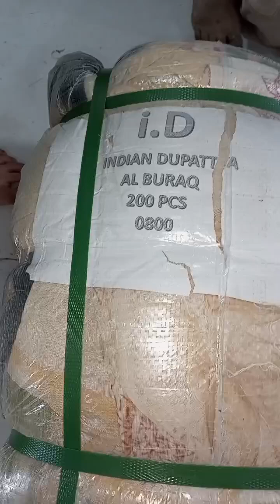انڈین دوپٹہ ۔ 40 کے جی بنڈل ۔ رابطہ 03456073705